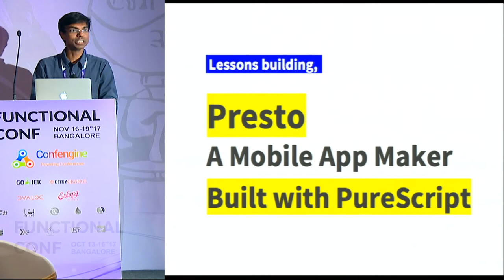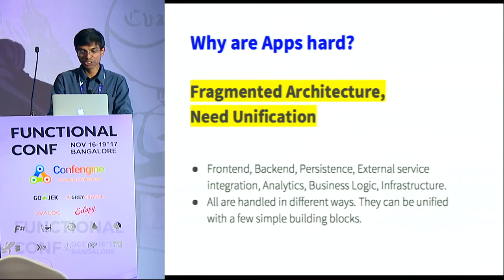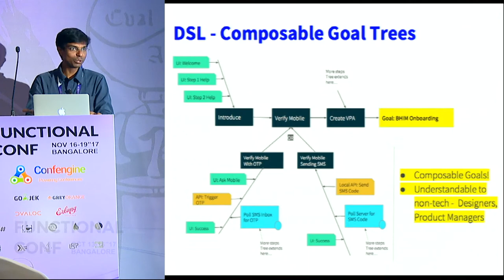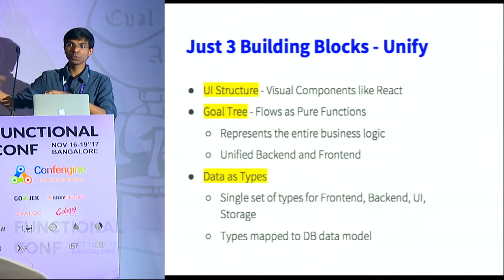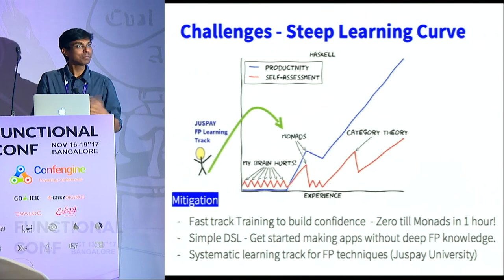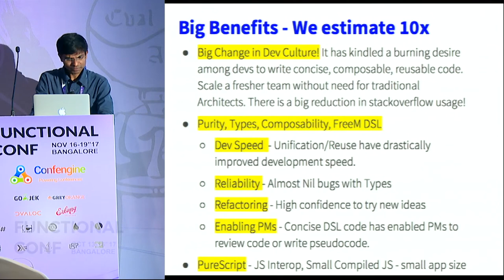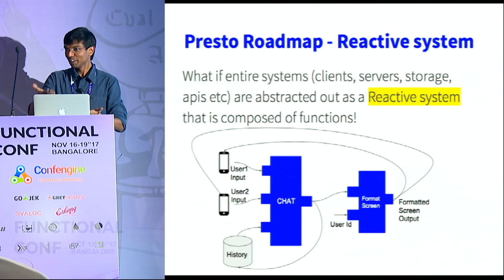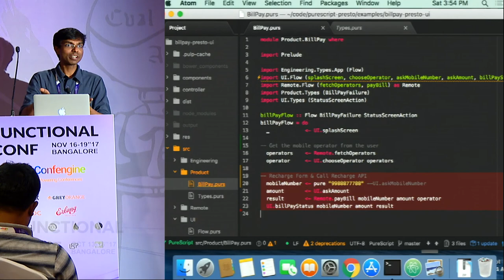Lessons Learned using PureScript to build Mobile App Dev Framework by Vimal at FnConf17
Transactional apps are nothing but simple conversational flows between the User and System. They can be written using a simple UX DSL leveraging continuation passing style (CSP) semantics. Despite this being the most important problem to simplify, we find that the current frameworks complicate the building and maintenance of transactional apps, requiring heavy investment in engineering effort and the development process is not a pleasant creative experience.

At Juspay, we saw no reason for this to be the case, and set out to create a framework to dramatically lower the barriers of entry for quickly building out solutions to typical real world applications. Being strong believers in the functional programming paradigm, we abstracted out all the parts of an app as extremely composable lego blocks / pure functions.

We chose PureScript as our core language, for the conciseness of Haskell paired with the ubiquity of the JavaScript interpreter. The UI components and business flows are simple pure functions that are reusable across apps. The frontend and backend are unified, represented as a continuation of flow between the client and server.

In the last several months, we have made major strides towards allowing everyone in our company to be able to examine and write the code of the apps we are building -- from fresher to product manager to designer. We have trained around 100 interns on Haskell and PureScript to work on our platform in production. We have been able to deploy this framework into production in serious payment and banking systems.

In this talk, we will share our experience with PureScript. We will also dig deeper into how PureScript and a free monadic DSL helped us achieve our goal.